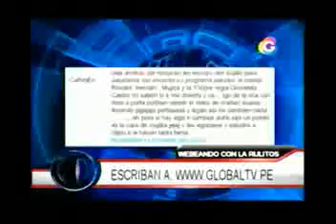El Noticioso: Webenado con la Rulitos 12-10-11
La Rulitos y la Bestia en computación...